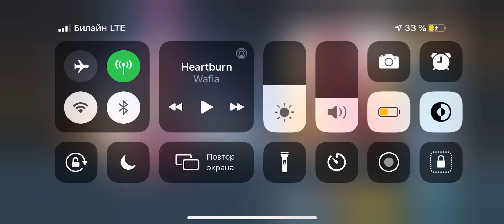I GOT AN UPGRADEABLE BISON WoW I’M VERY HAPPY